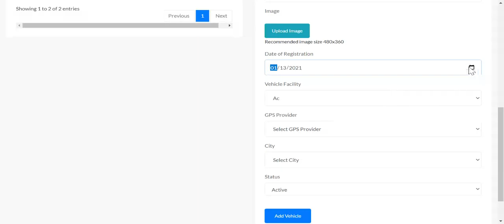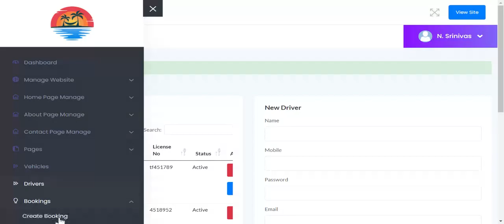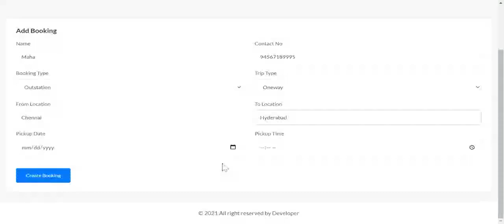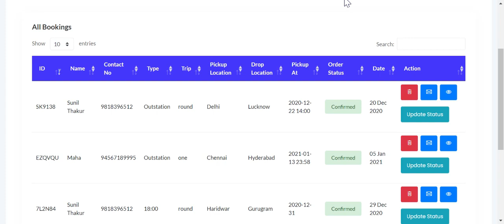WIP -- FMS system